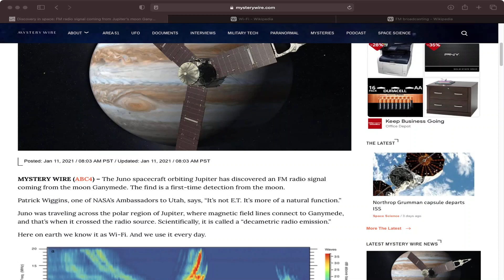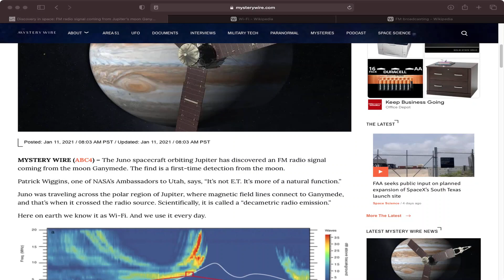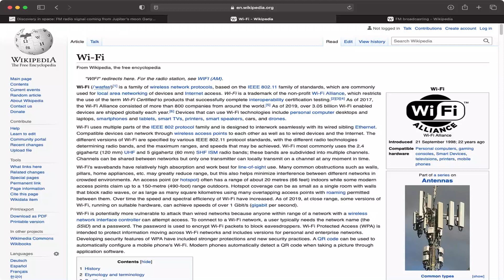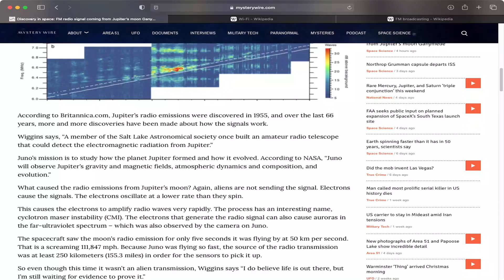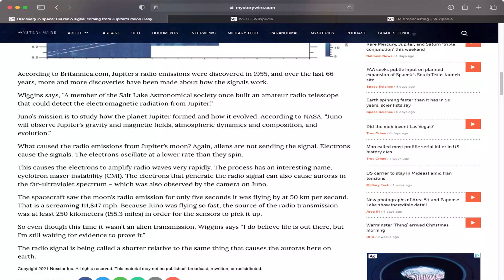NEW FM Radio Signal Discovered In Space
Parler:  DamienJackson22
Minds:  Damien_Jackson
Gab:  Damien_Jackson